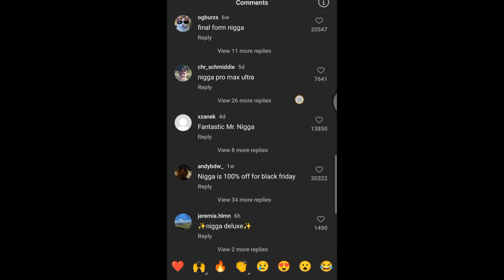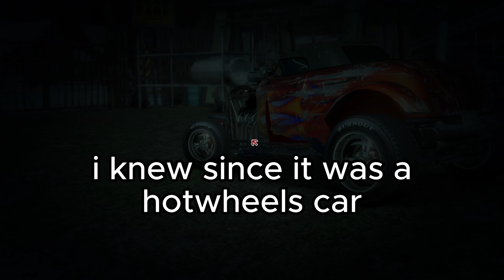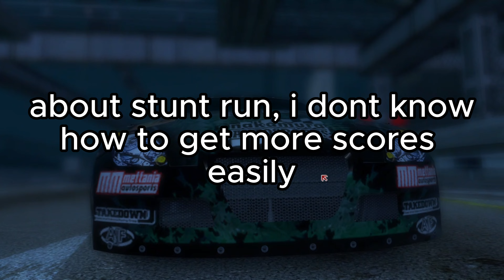ULTIMATE ROAD RAGE APOCOLYPSE ☠☠ - Burnout Paradise Ultimate Box #9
burnoutparadise mrkar @miguelruiz3476, where are you?